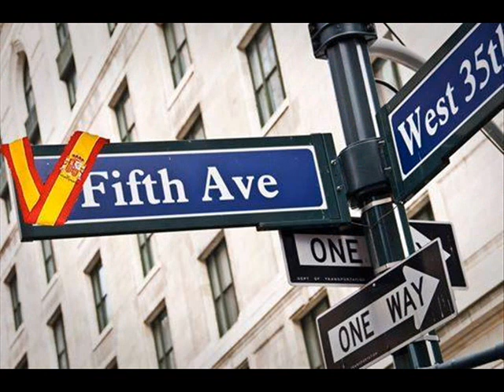DonDudo & Amar y vivir & Rinconcico de TunaEspaña "Bar el Guapo"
Bolerazo de Consuelo Velázquez
Nuestros Raticos de Los Miércoles Noche en "Petit Comité", en nuestro Rinconcinco de TunaEspaña del Bar El Guapo (C. Orilla del Azarbe, Santa Cruz, Murcia). DonChulini Famosi Di Roma e Di Córdoba. , Bongós DonMaguila, Acordeon DonSteviWonder, Marcas DonBelenes, Laud1 DonMafaldo, Laud 2 DonOcho, Bongo DonMaligno, Guitarron DonRadioPita.  Guitarra DonDudo.
TunaEspaña es una asociación mundial de Antiguos Tunos Universitarios (intergeneracional), nacidos en las 8 últimas décadas, ayer estudiantes, hoy licenciados, doctores y catedráticos (profesionales de los más diversos oficios: médicos, abogados, magistrados, Arquitectos, Notarios, Inspectores hacienda, Economistas, Vicerrectores, Decanos, veterinarios, Ingenieros, Farmacéuticos, Diplomáticos, Periodistas, Químicos, Físicos, Bellas Artes, Filólogos, etc, etc) que vivifican a la mater universitas hispaniae . Sus integrantes proceden de muy diversas facultades de múltiples Universidades Españolas e Iberoamericanas, dando cabida a tunos que deseen mantener viva la tradición secular de la tuna. Actualmente se han sobrepasado los 650 Componentes, con representación en España, Holanda, Italia, Japón, China, y hermanos HispanoAmericanos de 11 países (México, Panamá, Puerto Rico, Guatemala, Colombia, Perú, Bolivia, Chile, Argentina, Ecuador, Uruguay). En Diciembre de 2013 fue declarada “TunaEspaña” por el Alto Comisionado del Gobierno para la Marca España, dependiente del Ministerio de Asuntos Exteriores “Institución de interés para la Marca España” haciendo constar en el nombramiento que “TunaEspaña cultiva y promueve los valores que Marca España alienta y patrocina, por lo que constituye una valiosa aportación a la promoción de la imagen de España, tanto dentro como fuera de nuestras fronteras y, declara en consecuencia a TunaEspaña Institución de interés para la Marca España”. El 18 de Octubre de 2017, Correos emite un sello dedicado a "TunaEspaña" LA PRIMERA VEZ EN LA HISTORIA QUE CORREOS HACE UN SELLO DEDICADO A LA TUNA Y CONCRETAMENTE A “TUNAESPAÑA” !!! La Tuna es una de las muchas tradiciones que España ha regalado al mundo. Es una de las más antiguas tradiciones Universitaria que surgen con el nacimiento de la Universidad en España allá por el Siglo XIII. 800 años nos miran. Bendita Hispanidad!!